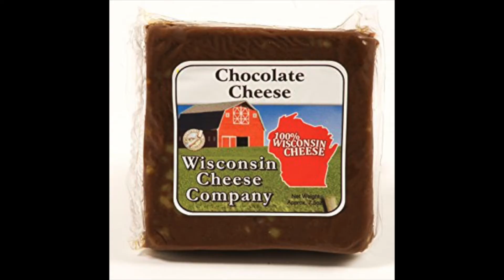How to Play "Call of Duty" Like a Rockstar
Hey Fellow Gamers out there, watch as I get skOOled on how to play one of the most popular games out there like a pro--NOT!    Good thing "Call of Duty-World War II" is just a video game.

"Rockstar" - N.E.R.D.

Invite me over for your next GAME NIGHT!

Erin xoxo